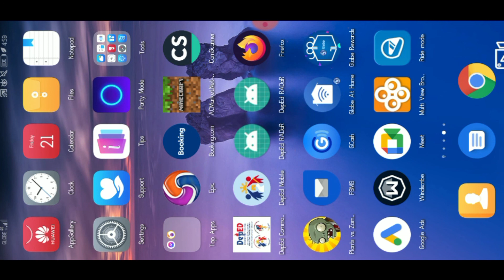PLANTS VS ZOMBIE (LEVEL 1 TO 4) TAGALOG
In this video you will watch how to play plants vs zombie level 1 to 4 video game play.
Paano maglaro ng plants vs zombie level 1 to 4 video game.

Plants vs zombie
Plants vs zombie tagalog
Plants vs zombie video tagalog
Plants vs zombie level 1 to 4